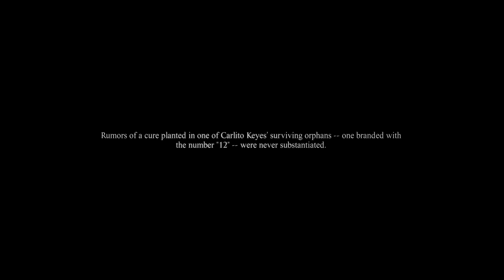Dead Rising 3 - Screw Everyone Ending - Gameplay Walkthrough Part 65 (XBOX ONE)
XBOX ONE Dead Rising 3 Gameplay Walkthrough Part 65 of the Story Mode for Xbox One in 1080p HD. This Dead Rising 3 Gameplay Walkthrough will also include a Review, all Psychopaths, Weapons, Cutscenes and the Ending.

Dead Rising 3 is a survival horror video game being developed by Capcom Vancouver and published by Microsoft Studios. Dead Rising 3 will take place ten years after Dead Rising 2. It follows the game's protagonist, a young mechanic named Nick Ramos as he desperately attempts to find a way out of the city of Los Perdidos. During the events of Dead Rising 3, a nationwide pandemic of zombie outbreaks has caused human civilization to be nearly wiped out. Contained zombies are accidentally released from containment starting an outbreak in Los Perdidos. Nick and other survivors must escape the city alive before the military performs a firebombing. The player's main objective will be to build an airplane for Nick and friends to escape the city in.